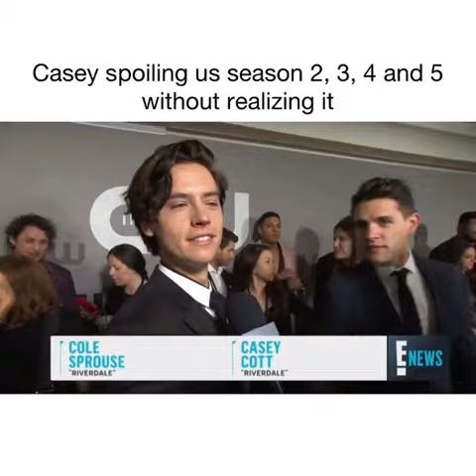Happy bday Casey!!😁🥰 |Casey Cott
xxxxxxxx
Credits: bughead_.confessions